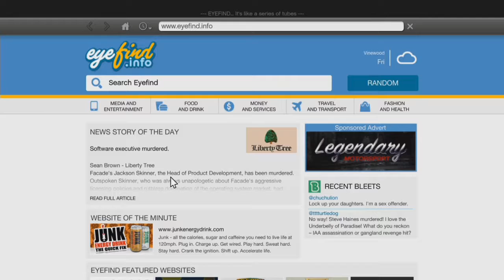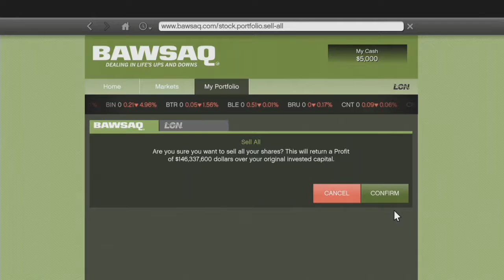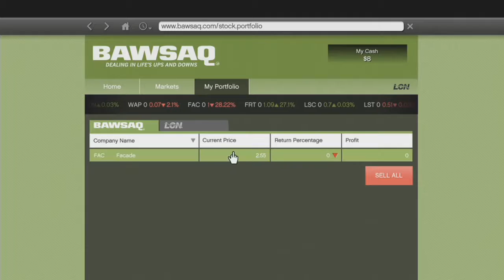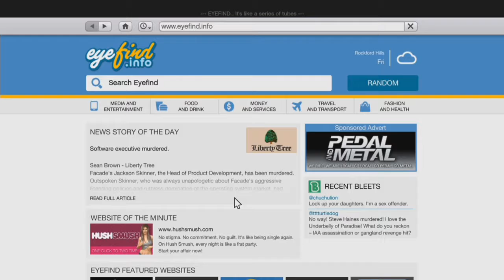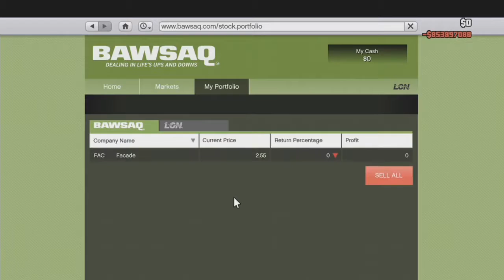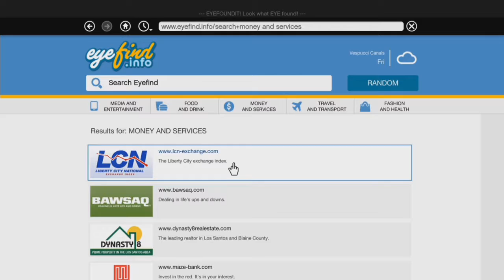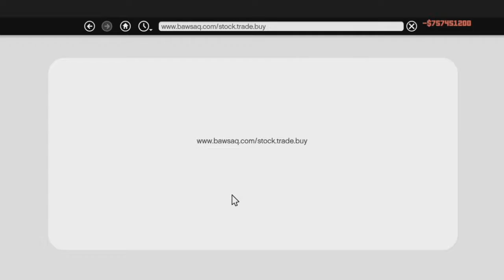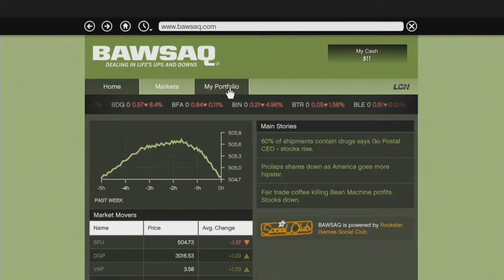Grand Theft Auto 5 Episode 82 Selling Fruit Stocks, Buying Facade Stocks, Josh Surreal Estate